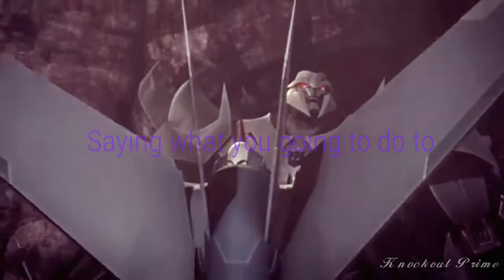Transformers Prime Sexy MEP Valentines Day//PART 6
Yup.I used the Sexy Megatron XD. Im starting to love him like love love love LOVE him :3 dont judge. Anyway this is for My mep hope it turns out awesome See you guys soon :3